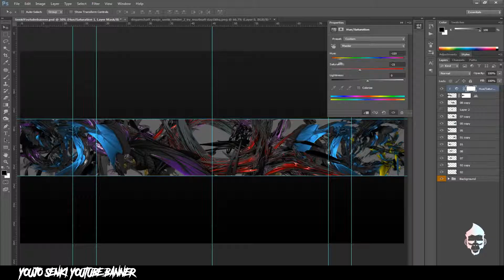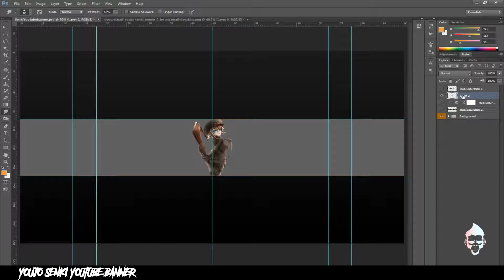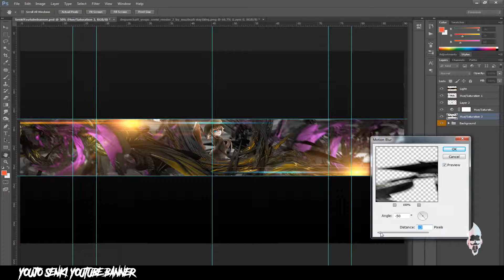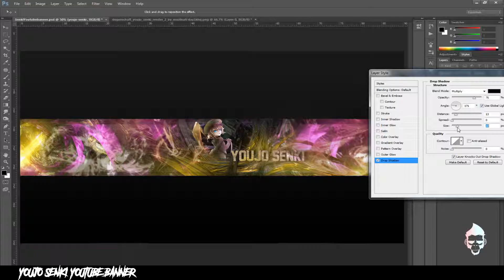CraftyMonkee | Youjo Senki Youtube Banner Speedart | Photoshop CS6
On todays, speedart, I wanted to create a youtube banner for the anime youjo senki.